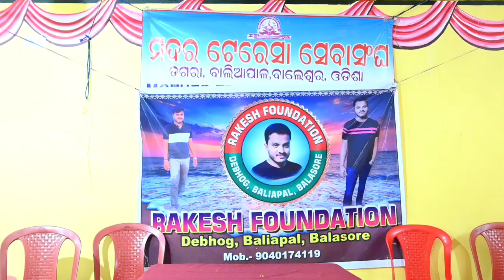Rakhsya Bandhan Special |Rakesh Foundation |RakeshHealthTips|Physically Challenged Student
Rakhsya Bandhan Special |Rakesh Foundation |RakeshHealthTips|Physically Challenged fmemorial n service,
fund services,
itil 4 foundation service value chain,
foundation vent repair,
foundation solutions,
zs foundation,
foundation repair youtube poop,
foundation repair ytp,
x foundation,
xr920 foundation series,
shadow systems foundation series xr920,
foundation repair waterproofing,
foundation repair with piers,
foundation vent repair kit,
ushay,
repair foundation vent screens,
foundation repair 101,
foundation repair texas,
dhoraji youth services foundation,
foundation repair sales,
foundation seepage repair,
foundation settling repair,
sarwar foundation school,
foundation sinking repair,
foundation repair simpsons,
foundation plumbing repair,
foundation repair crawl space,
jdc foundation free bus service,
foundation repair business,
foundation bike repair stand,
foundation repair basement,
public service guarantee act foundation course,
fund electronic service address,
civil service foundation,
fund administration services,
free ambulance service gurukrupa foundation @dhruvilforacause wdvgvdqyugs,
team foundation service,
dmnl micro service foundation kya hai,
dmnl micro service foundation yes bank,
civil service foundation course for school students,
civil service foundation course,
divine service forever foundation,
dmnl micro services foundation,
itil 4 foundation service value system,
itil 4 foundation service management,
civil service foundation course malayalam,
customer service foundation,
foundation repair on a house,
foundation repair in texas,
foundation repair on old house,
foundation repair north texas,
civil service foundation malayalam,
foundation repair meme,
foundation of service marketing,
foundation repair makeup,
foundation repair methods,
foundation leak repair from outside,
repair foundation leak from inside,
foundation lifting repair,
foundation leak repair,
fund services interview questions,
niit foundation global service desk,
foundation repair inside home,
foundation repair hoh sis,
foundation repair houston,
foundation house repair,
foundation repair from inside,
e foundation phone,
foundation erosion repair,
dawood foundation memorial service,
dhoraji youth service foundation,
dmnl micro services foundation kya hai,
foundation repair dallas,
90 foundation #rakeshbarot service services importantfoundation season 2foundation apple tvfoundation season 2 reviewRakesh health tipsdoctor rakesh health tipsSocial servicesocial serviceshealthyhealth normalBlinds studentsthe voice kidsDeaf studentsdeafdeaf students in mainstream schoolsdeaf students,
deaf students in school,
teaching deaf students to read,
how to teach deaf students,
how to teach blind and deaf students,
deaf high school students,
teaching deaf and hard of hearing students,
hearing impaired students in regular classrooms,
deaf teachers,
k deaf,
deaf classroom,
lucknow deaf students,
deaf medical student,
deaf at school,
working with deaf students,
supreme court deaf students,
games for deaf students,
teaching deaf students,
teacher deaf students,
you are deaf,
children's sign language videos,
videos for deaf students,
deaf in hearing world,
deaf teacher,
deaf education,
high school deaf,
school deaf 2021,
sign language student,
deaf student university,
visual phonics for deaf students,
math for deaf students,
deaf students in the classroom,
deaf and hard of hearing students in the classroom,
how to teach deaf and dumb students in hindi,
how to become a teacher for deaf and dumb students,
online classes for deaf students,
teaching deaf students in the inclusive classroom,
classroom interpreting for deaf and hard of hearing students,
teaching deaf students in the classroom,
deaf student dhar mann,
deaf and dumb students,
10 deaf dumb students miraculously healed,
english for deaf students,
energizer for deaf students,
hearing impaired studentsfoundation season 2 traileracts of kindnesspeople help the peopleHelp peopleMankind service Blind studentsblind students exams special software